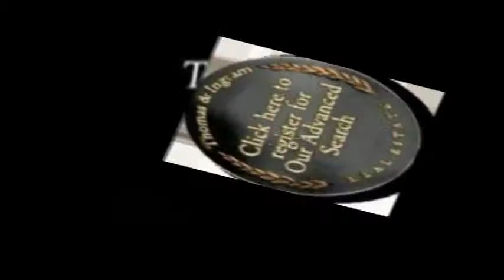Cognacscorner St Patrick Thomas and Ingram interviews.mpg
TV Host Cognac Wellerlane interviews Kristin Thomas  and Hans Ingram from Thomas & Ingram Real Estate, Publicist Marcy Walker from Women's Mafia and Fashion Designer Carlos Luna at their St. Patrick's Day Event